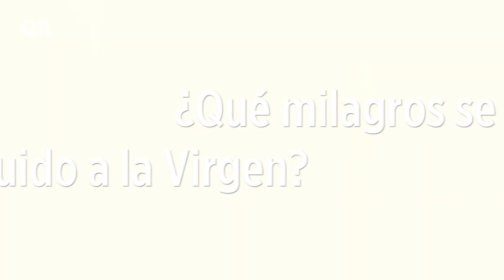Cambia coronavirus tradición de Romería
Explica Arquidiócesis importancia de la procesión para los tapatíos.